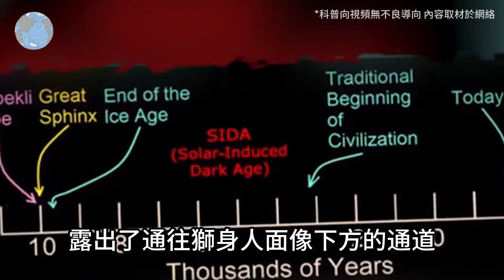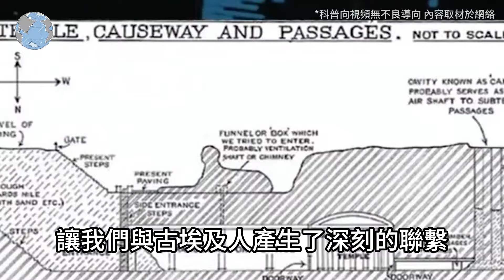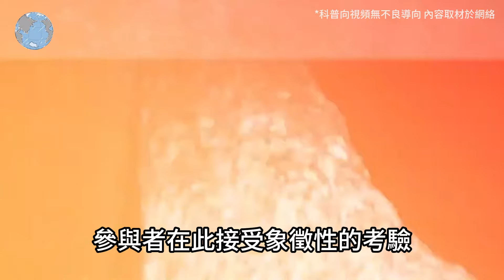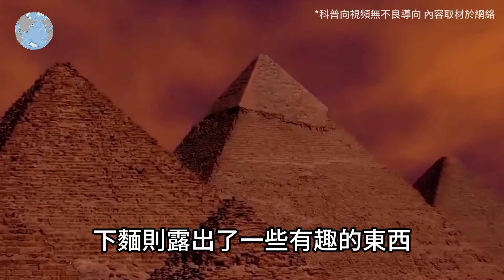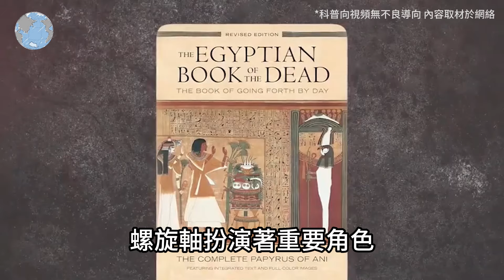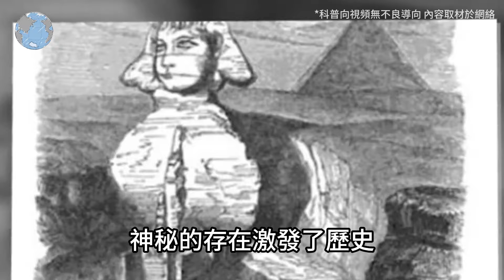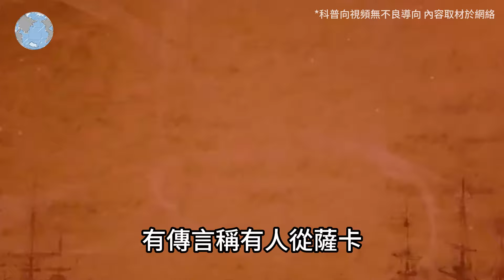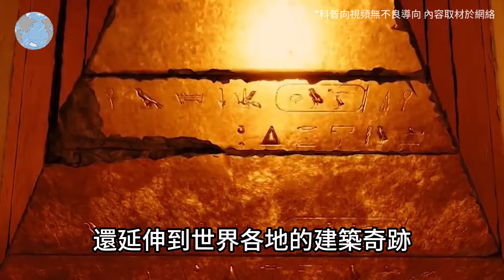科學家們剛剛打開了埋藏在埃及獅身人面像頂部的秘密艙門！top10 世界之最 冷知識 排名 地球 大自然 名場面 監控 直播 出類拔萃 腦洞大開【地球解說員】